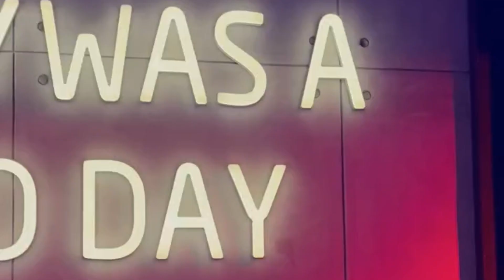Atlantis Explorers Club in Palm Jumeriah, Dubai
Atlantis Explorers Club at Atlantis, The Palm offers a daily supervised activity programme with a focus on adventure, creativity and exploration.